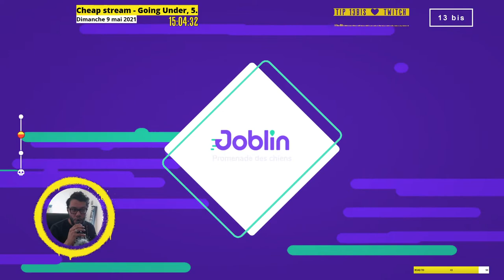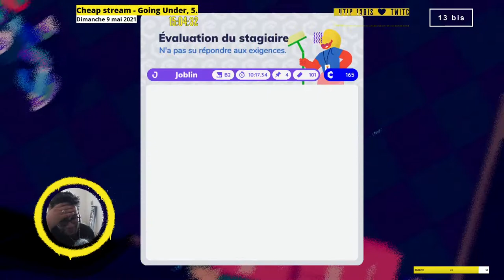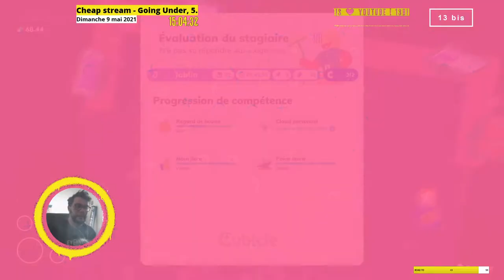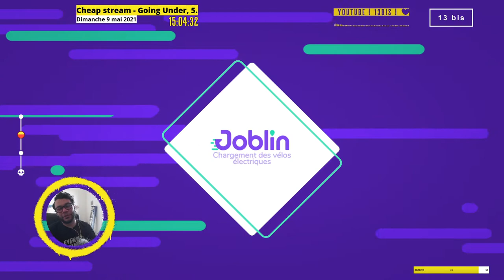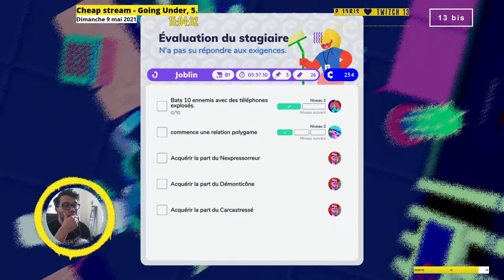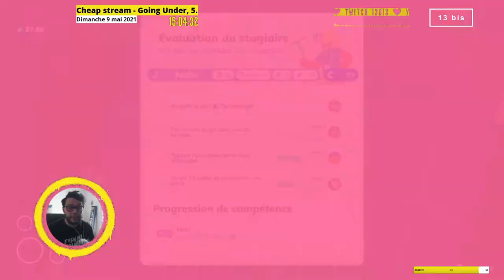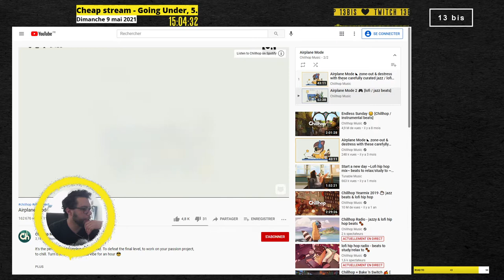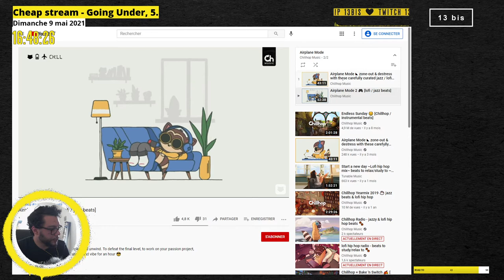Cheap stream - 𝗚𝗼𝗶𝗻𝗴 𝗨𝗻𝗱𝗲𝗿, 𝗲́𝗽𝗶𝘀𝗼𝗱𝗲 𝟱.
[ 13 bis ] - Cheap stream - Going Under, épisode 5.

Dans 𝗚𝗼𝗶𝗻𝗴 𝗨𝗻𝗱𝗲𝗿 on incarne Jackie, stagiaire en entreprise, qui va devoir tabasser l'ensemble des startup et les maux crées par celles-ci.